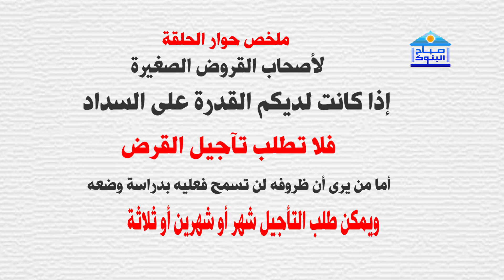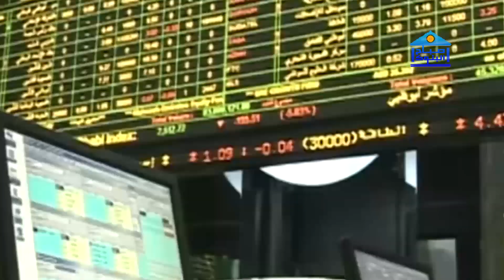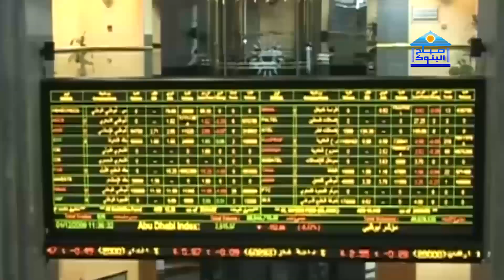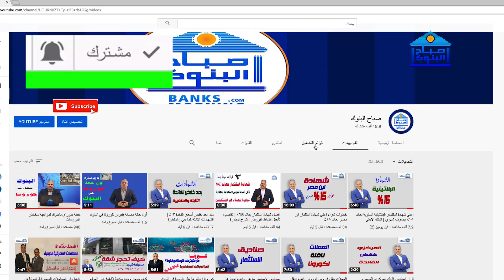الافضل أيه؟ استمرار أم تاجيل اقساط القرض الصغر لمدة ٦ شهور